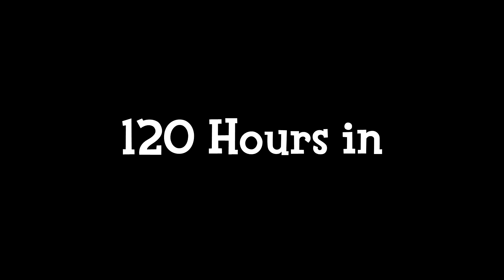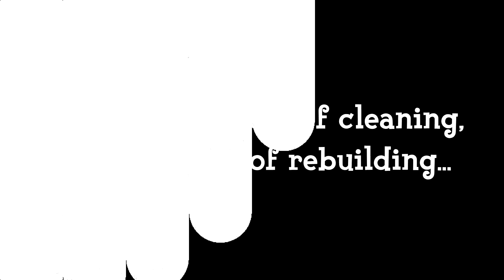I Tore Down my Entire Animal Crossing Island and Built a New One...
Here’s a tour of my five star S rank island in Animal Crossing!
Now I’m sorry, that’s all the time I’ve got. I gotta get back to playing Animal Crossing New Horizons on my Animal Crossing New Horizons Nintendo Switch.

Songs:
K.K. Marathon
Gravity Guy Main Theme

This is MrDanishButterCookie, I am a gamer who plays pretty much everything from Nintendo games, FPS games, RPG's, and more! Huge fan of Square Enix games especially!